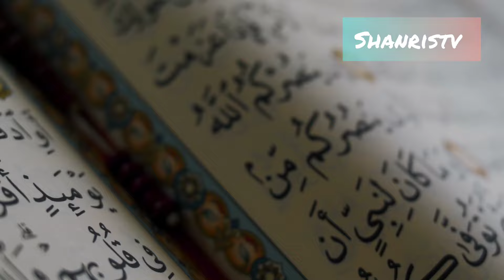ইসা নবীকে ভালোবেসে থাকলে ভিডিওটি দেখুন।